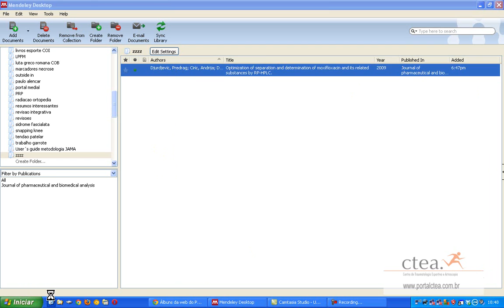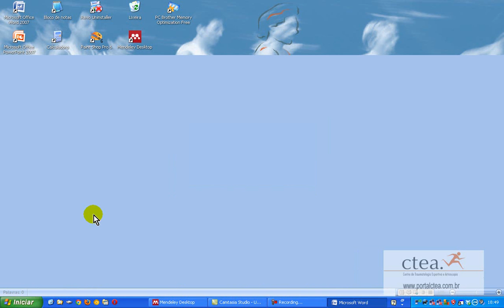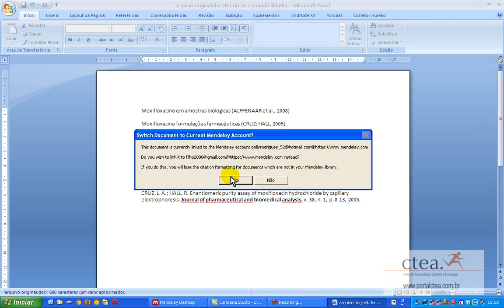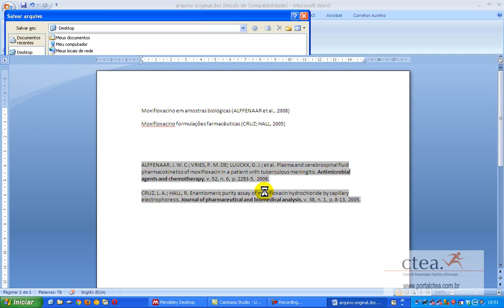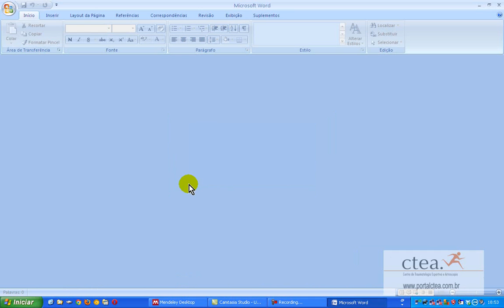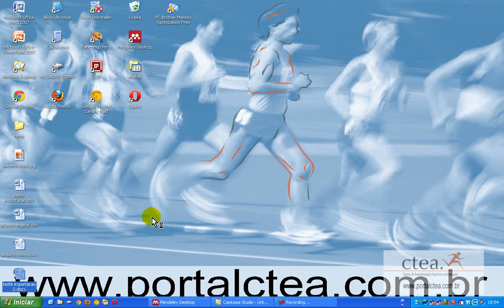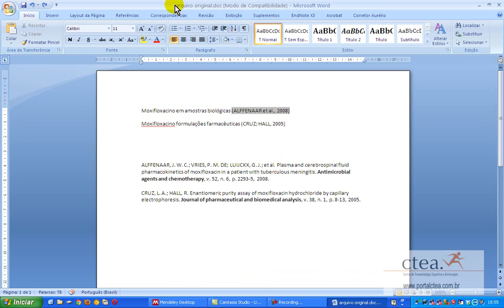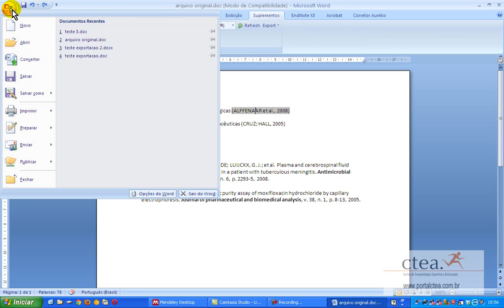resposta exportacao sem campos blog